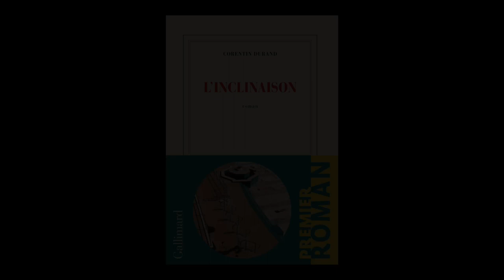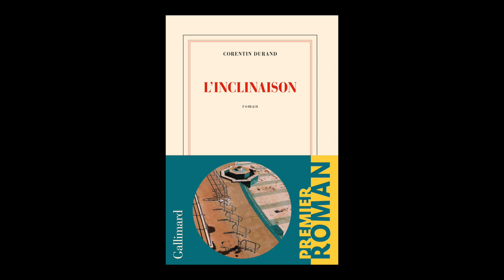Corentin Durand - L'inclinaison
Corentin Durand vous présente son ouvrage "L'inclinaison" aux éditions Gallimard. Rentrée littéraire automne 2022.